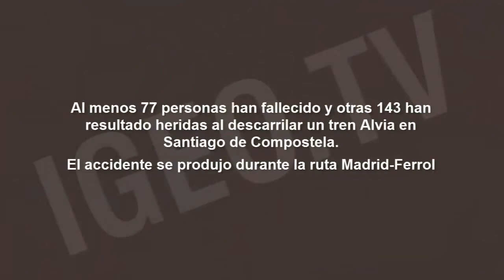Santiago Train Accident, Spain [IGEO TV]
A train Alvia derailed in Santiago de Compostela (north-west Spain) during the evening on 24 July, killing 79 passengers and wounding 170 people. The accident occurred during the express route between Madrid and the port city of Ferrol on the Galician coast.
This is one of the worst rail disasters in Spanish history, and the first accident which happens in a path of AVE. The injured were taken to hospitals in Santiago, La Coruña and Pontevedra.

The incident took place in an access area to Santiago, in Angrois, a parish in the Galician capital which is about four kilometers from the station. At around 20.42 pm, one of the carriages careered off the tracks into a concrete wall as they sped around a curve. The main hypothesis being considered is high-speed in a sharp bend of the trail. Francisco Jose Garzon, the train driver, was travelling at 190km/h (118 mph) instead of 80km/h and became distracted.

The train -Alvia 151- carried at least 218 passengers, according to the state-owned railway firm Renfe, on a very pointed day, because that night began the Santiago big party.
Comment: The google earth image does not give us the updated image of the route of the AVE.